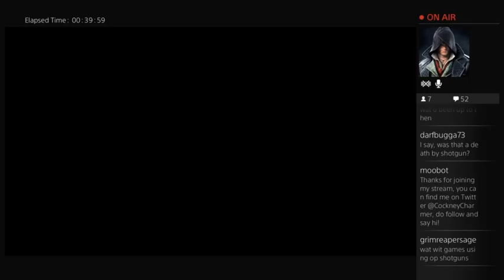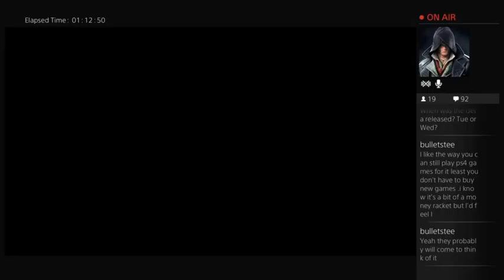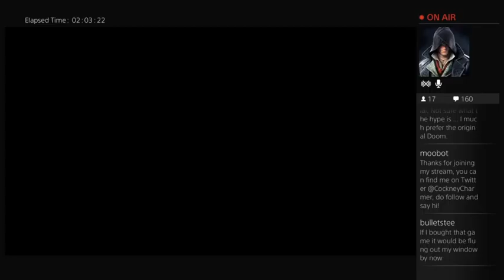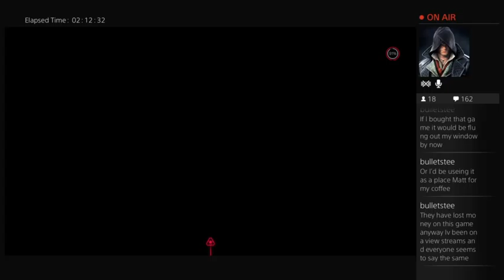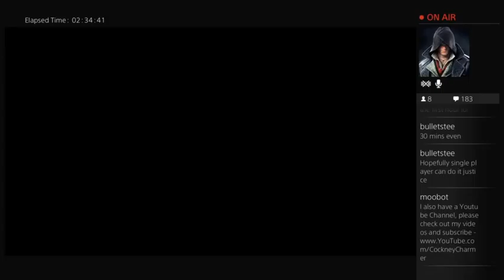Cockney Charmer Plays....DOOM BETA PS4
My stream of the DOOM Beta on PS4, fair to say I'm not overly impressed with the HALO meets Unreal Tournament blend of Gameplay.